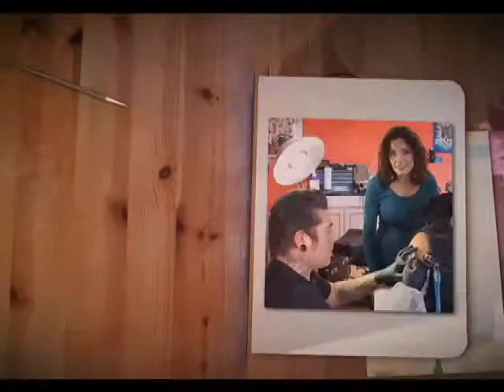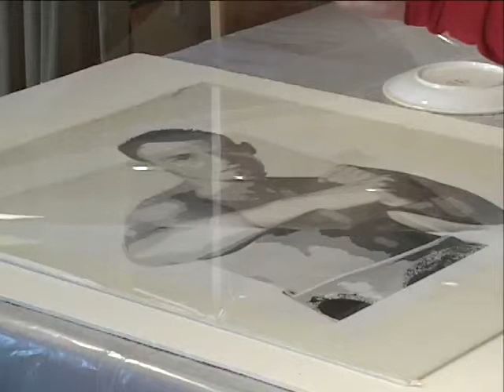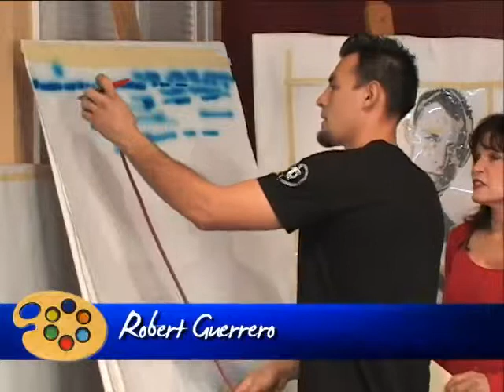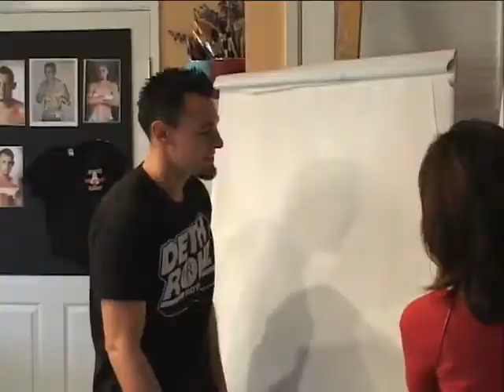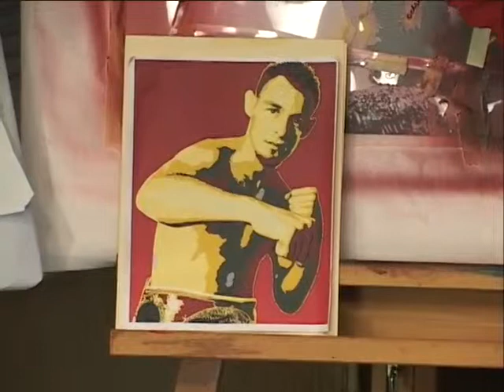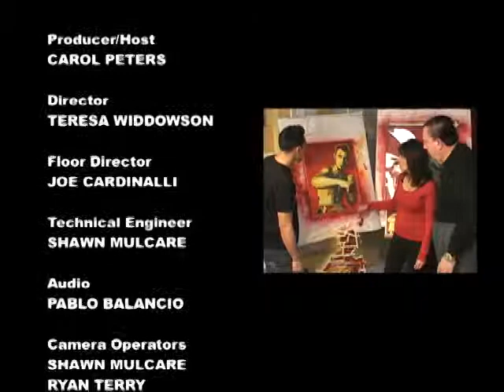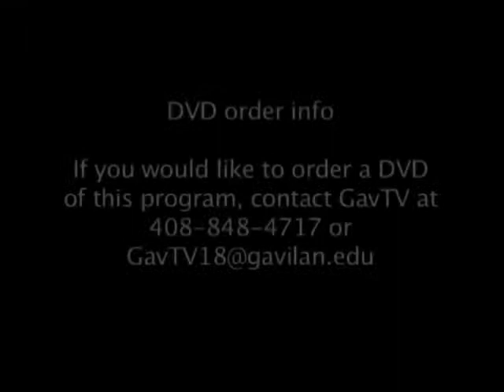Carol on Creativity - Airbrushing with Robert Guerrero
Robert Guerrero, "The Ghost" world champion fighter joins Carol to learn the basics of how to airbrush his portrait.